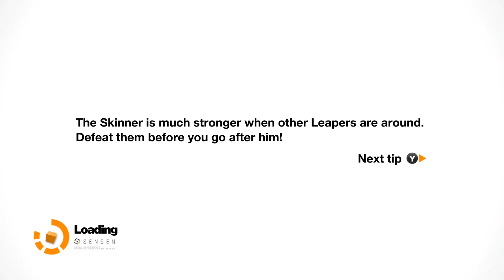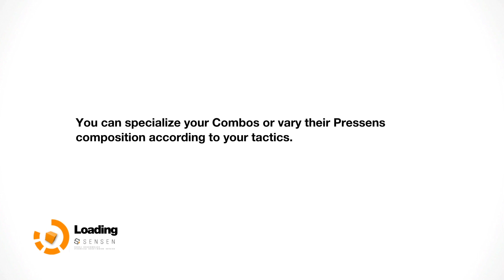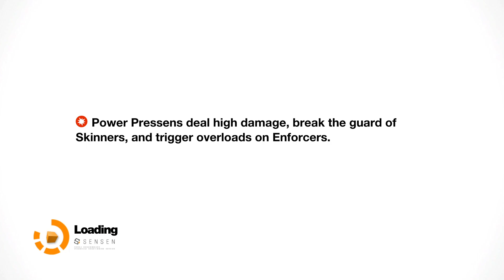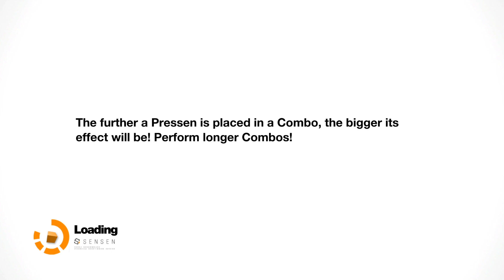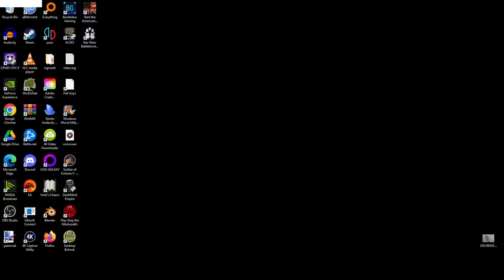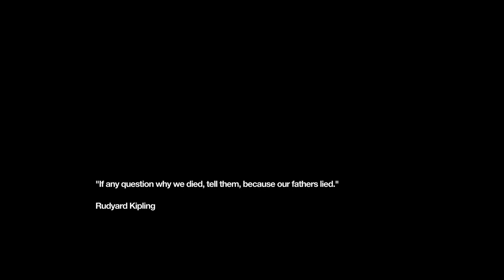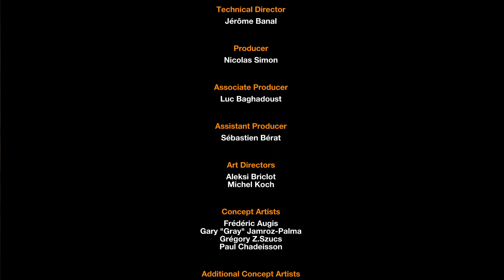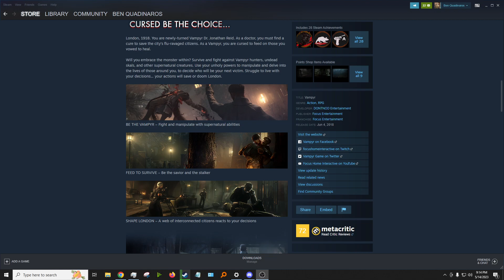R3m3mb3r M3 | oboeshoesgames Twitch VOD | 14.05.23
oboeshoesgames Twitch VOD | 14.05.23

"R3m3mb3r M3"

This channel is for preservation only.